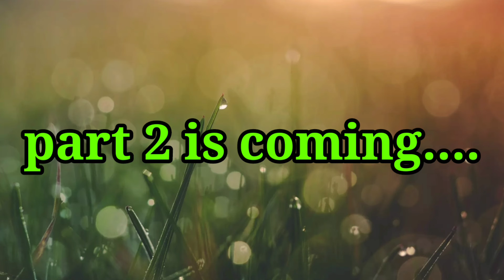part 1 KAFARMER FARM | PAGLULUTO ni CHEF A, ng LETCHON BIBE at PINATISAN BIBE..